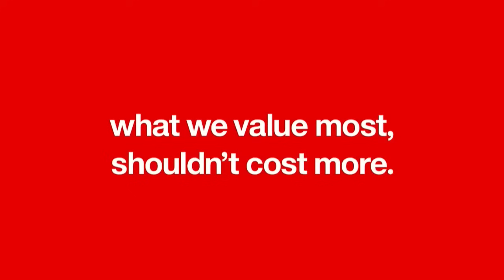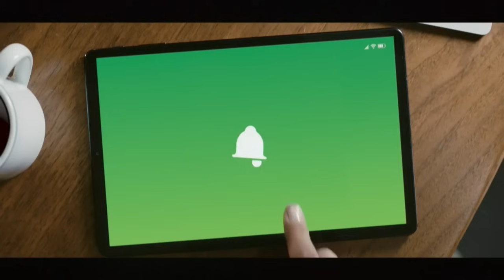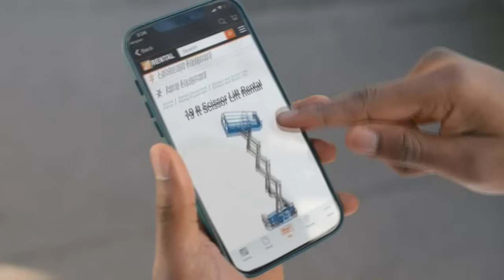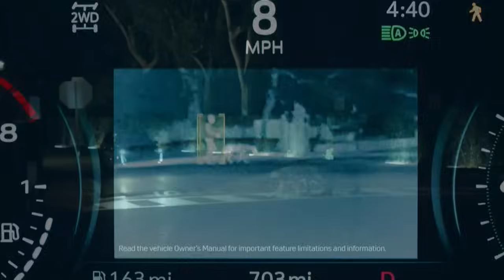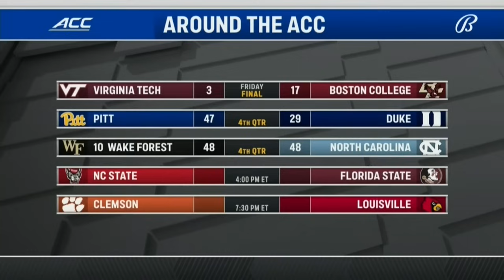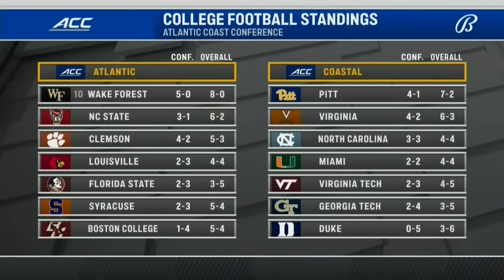Georgia Tech vs. Miami Full Game | 2021 ACC Football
Miami continued their winning ways with their third win in a row, 33-30 over the Georgia Tech Yellow Jackets.  Hurricanes quarterback Tyler Van Dyke threw for 389 yards and 3 touchdowns in the win.  Miami running back Jaylan Knighton carried the ball 32 times for 162 yards and a touchdown.  Wide receiver Charleston Rambo caught 7 passes for 210 yards and a touchdown on the day.  Georgia Tech running back Jahmyr Gibbs rushed for 67 yards and a touchdown on 9 carries and caught 4 passes for 72 yards and a receiving touchdown.